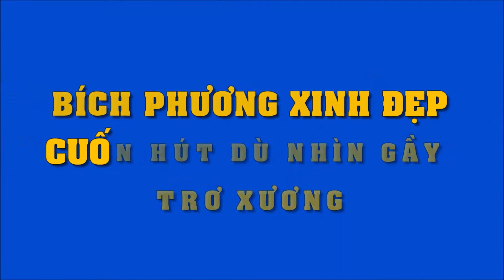Bích Phương 'đẹp không tùy vết' dù gầy như 'con ghẹ sáng giăng' | Tin Nhanh Nhất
Bích Phương 'đẹp không góc chết' dù gầy như 'con ghẹ sáng giăng'